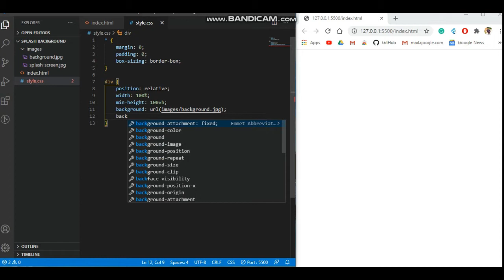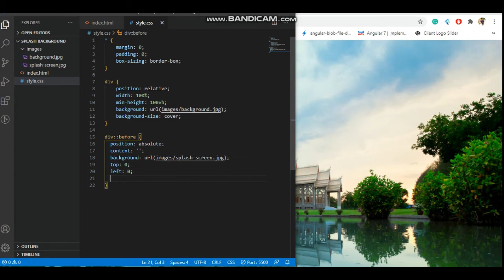Splash Image Masking Using HTML & Css | Best Css tricks & tips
Splash Image Masking Using HTML & CSS.